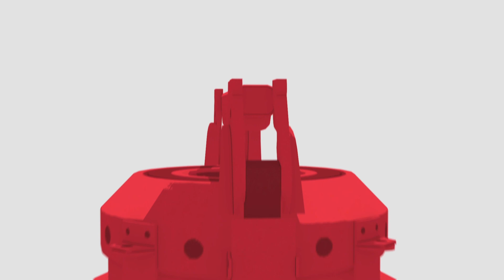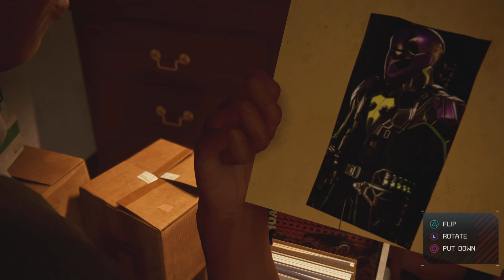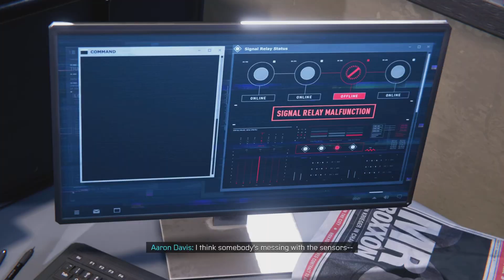SPIDERMAN Miles MORALES Gameplay WALKTHRUE part 2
Marvel's Spider-Man: Miles Morales is an action-adventure game developed by Insomniac Games and published by Sony Interactive Entertainment for PlayStation 4 and PlayStation 5. Based on the Marvel Comics superhero Miles Morales, it will be the second Marvel's Spider game.  -Man series, following Marvel's Spider-Man (2018).

 Spider-Man Miles Morales missions include: Hold on to your web shooters, Parting Gift, New Thwip, We're Here For You, Christmas Eve, Reconnecting, It's Time To Reunite, Someone Left The Lights On, Corporate Espionage, Undercover Clandestine, Curtain Call, Breaking Through the Noise, Tinker Tailor Spider Spy, Thick Than, Like Real Scientists, and Battle for Harlem.

 The narrative continues from Marvel's Spider-Man and its downloadable content The City That Never Sleeps, during which Miles Morales is bitten by a genetically enhanced spider and gains powers similar to Peter Parker's.  A year after the first game and its DLC, Miles has fully integrated into the black and red suit as a seasoned Spider-Man as he defends his new home of Harlem and the rest of New York City from a gang war between Roxxon energy.  corporation and a high-tech criminal army led by the Tinkerer.  Parker tells Miles that he has to be like his late father and follow the path to become a hero to New York City.

 Marvel's Spider-Man is a 2018 action-adventure game developed by Insomniac Games and published by Sony Interactive Entertainment.  Based on the Marvel Comics superhero Spider-Man, it is inspired by mythology and adaptations of the long-running comics in other media.  In the main story, the superhuman crime lord Mister Negative orchestrates a plot to seize control of New York City's criminal underworld.  When Mister Negative threatens to unleash a deadly virus, Spider-Man must confront him and protect the city while he deals with the personal problems of his civilian character, Peter Parker.